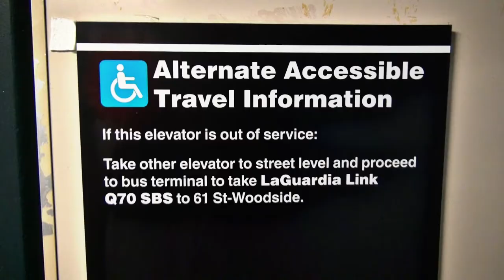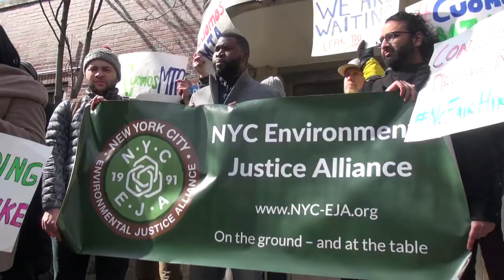Fired Up for Congestion Pricing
A new final PSA from TransitCenter as Albany nears it's final vote on submitting it's budget for 2020. Congestion Pricing must be included!